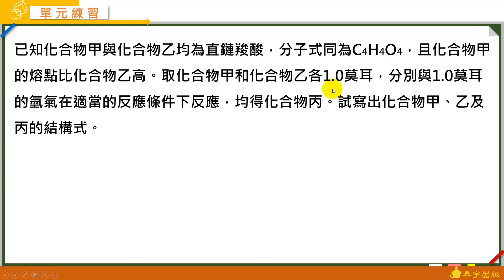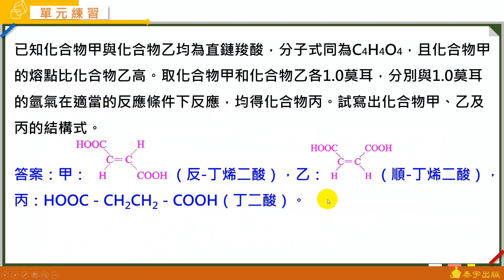選修化學五A+課堂講義 動態解題(單元2-4 基礎非選2 )-泰宇出版．翔宇文化